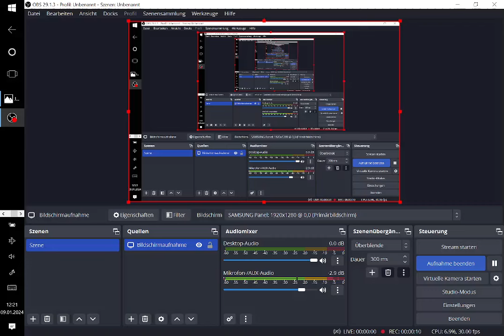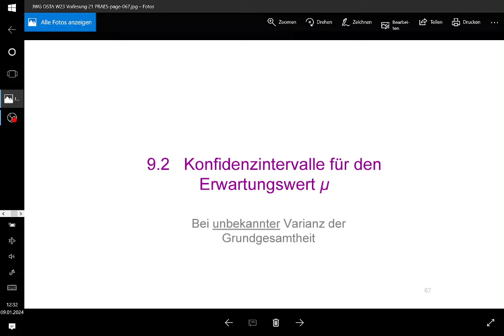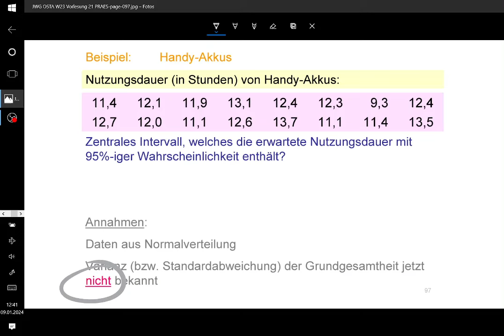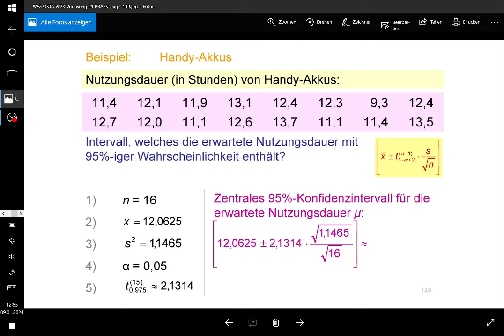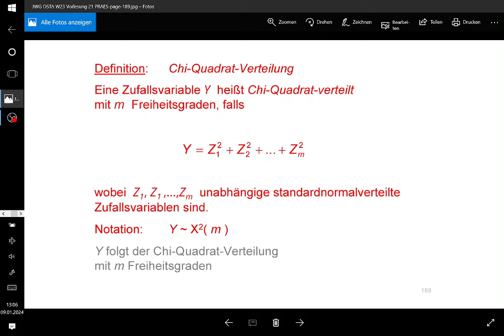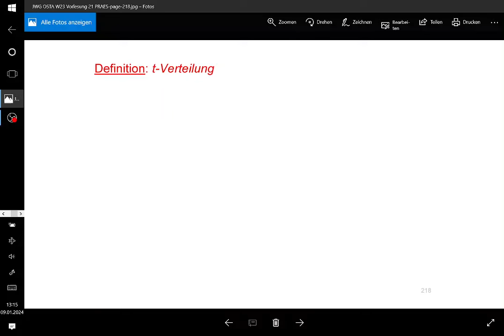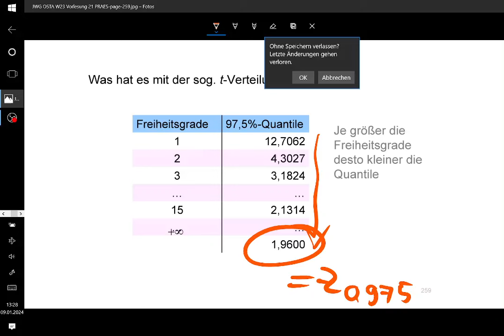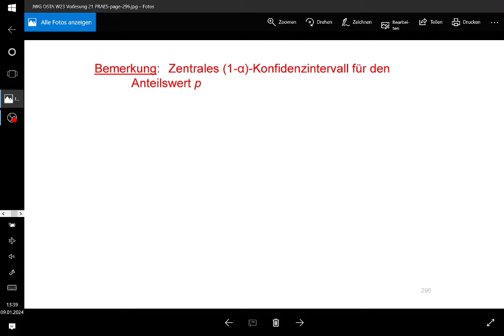Statistik-Vorlesung 21 (OSTA) | Winter 2023/2024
21. Vorlesung zu Statistik (OSTA) im Wintersemester 2023/2024

0:00:00  Konfidenzintervalle (KI) für Erwartungswert
0:02:28  ... bei bekannter Varianz
0:10:54  ... bei unbekannter Varianz
0:33:58  Verteilung der Testatistik
0:39:05  Chi-Quadrat-Verteilung
0:53:23  t-Verteilung
1:10:00  KI Approximativ